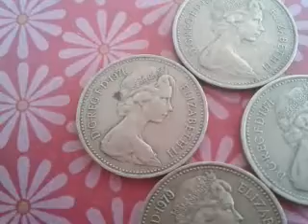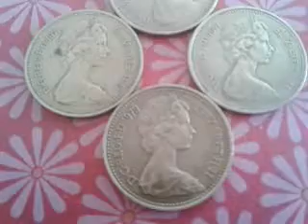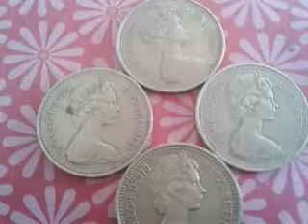U.K coin rare and value New penny 1971 & 1974 & 1979 U.K coins values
New Pence 1971 & 1974 & 179 Elizabeth II U.K coins values